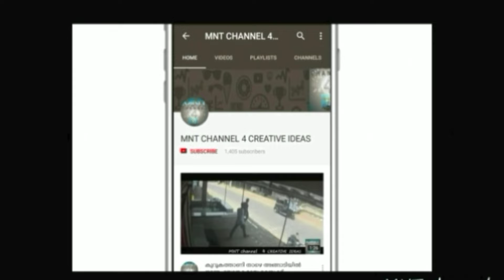മീൻ വറുക്കുന്നതോ ! പുഴുവിനെ വറുക്കുന്നതോ ?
കൂടുതൽ വീഡിയോകൾക്ക് വേണ്ടി ഈ ചാനൽ സബ്സ്ക്രൈബ് ചെയ്യൂ.
സബ്സ്ക്രൈബ് ചെയ്യാൻ ഇവിടെ ക്ലിക്ക് ചെയ്യൂ.